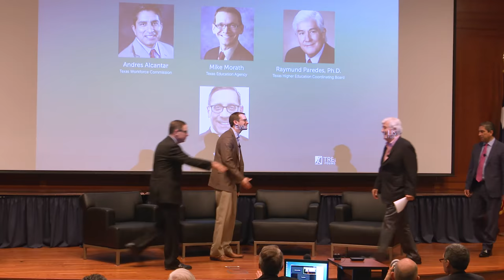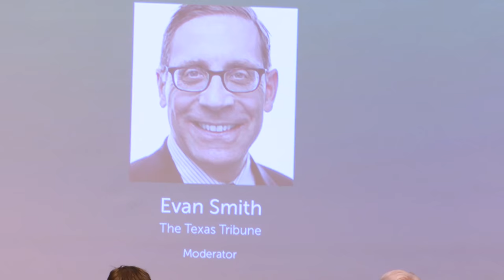Tri-Agency Panel Discussion - Trellis Foundation Summit 2018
Introduced by Welcome Wilson, Trellis Foundation Board
Andres Alcantar, Chairman, Texas Workforce Commission
Mike Morath, Commissioner of Education, Texas Education Agency
Raymund Paredes, Ph.D., Commissioner of Higher Education, Texas Higher Education Coordinating Board
Moderator: Evan Smith, CEO and founder of the Texas Tribune

This panel delves into the early successes and lessons learned as state agencies collaborate to better prepare students to join an evolving workforce. Discover the changes that high schools, postsecondary institutions, and various employment sectors are making to help Texas stay competitive by providing employers with the qualified talent they need to grow their businesses.